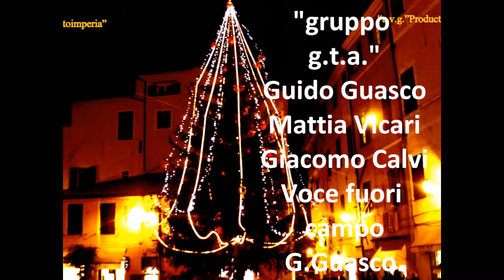auguri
Augurissimi-da "prontoimperia & a.v.g."Productions-"2o14*